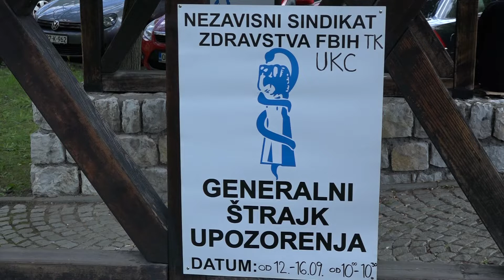Dogovoreni novi pregovori - Hoće li doći do ispunjenja zahtjeva zdravstvenih radnika? - 14.09.2022.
Nakon što su zdravstveni radnici na području TK od ponedjeljka održavali Štrajk upozorenja, te pozvali kantonalnu Vladu na pregovarački sastanak, danas je u prostorijama Sindikata, to i upriličeno. Kako navode iz Ministarstva zdravstva, Vlada  TK nije bila upoznata o postupcima koje je Sindikat pokrenuo, međutim sutra će biti formiran pregovarački tim, a već krajem sedmice i novi pregovori. Ostaje neizvjesno hoće li zdravstveni radnici imati povećane satnice, ili će stupiti u najavljeni Generalni štrajk ?